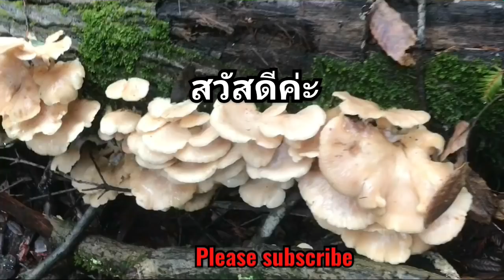คลิป5.คลิปสุดท้ายแล้วสำหรับทริปนี้ เห็ดนางรมเยอะมากมายเก็บจนล้นทุกกระเป๋า.28/1/20.ในอเมริกา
ต้องขออภัยด้วยนะคะ🙏ที่คลิปนี้ภาพไม่ชัดเสียงก็เบามาก เพราะว่ากล้องที่ใช้ถ่ายประจำเม็มโมรี่เต็มเลยต้องใช้ก้ลองมือถือของแฟนพิไล ถ่ายออกมา คุณภาพอย่างที่เห็นแต่ก็อยากให้เพื่อนๆใด้ดูเห็ด เห็ดเยอะจริงๆค่ะคลิปนี้